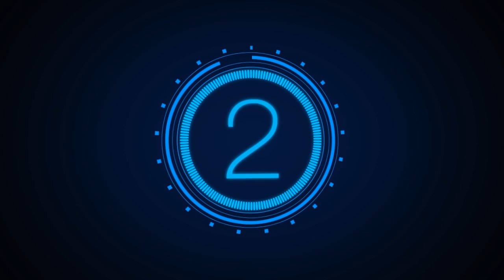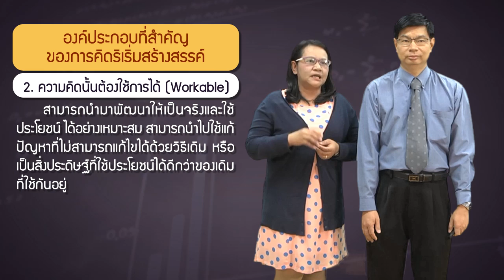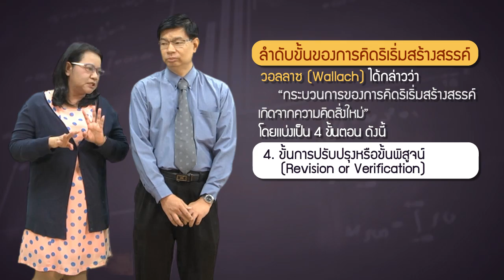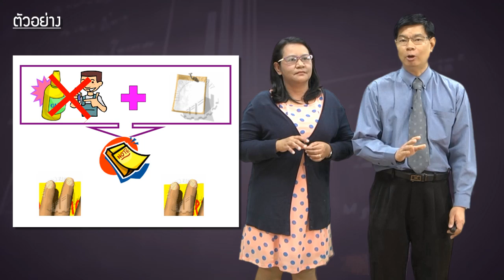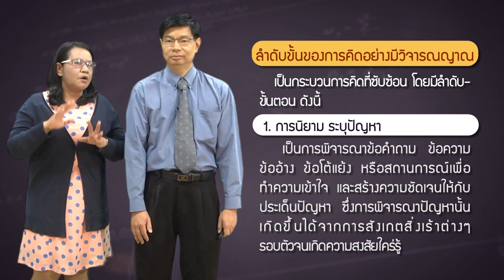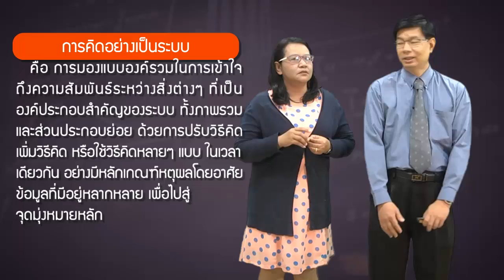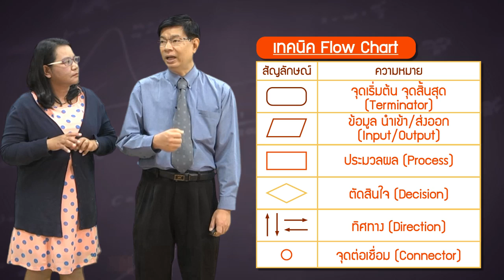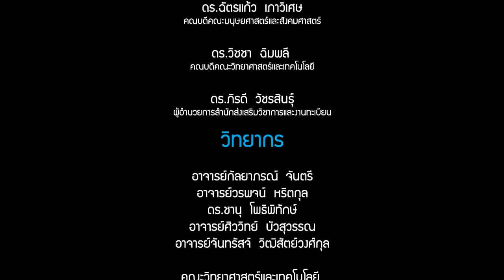การคิดและการตัดสินใจ (2/6) : กระบวนการคิด